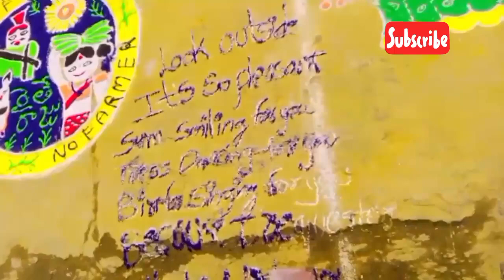అంగరంగ వైభవంగా నిర్వహించిన సంక్రాంతి ముగ్గుల పోటీలు